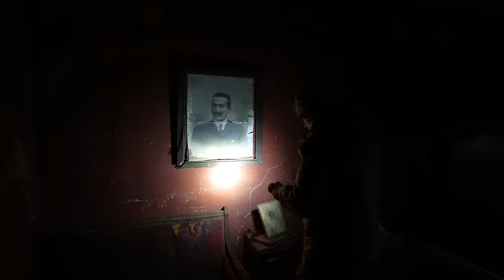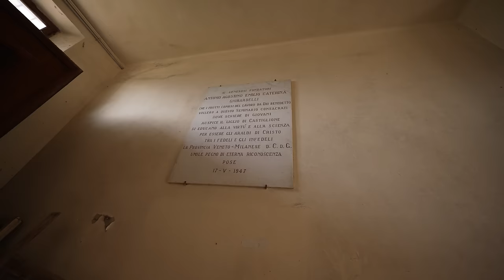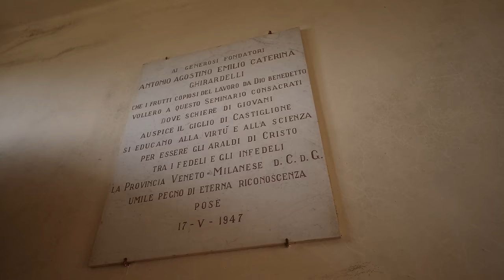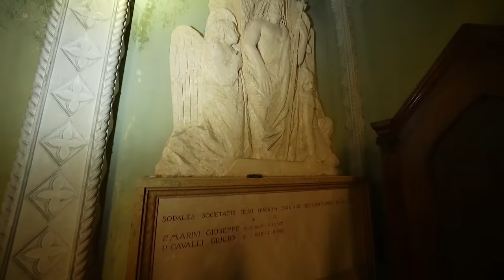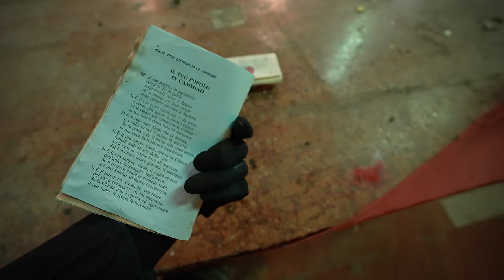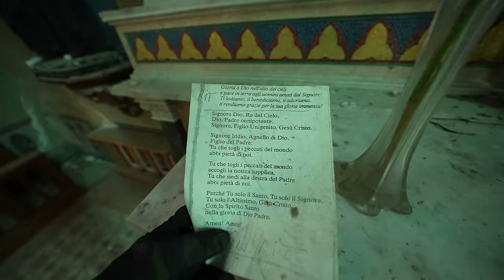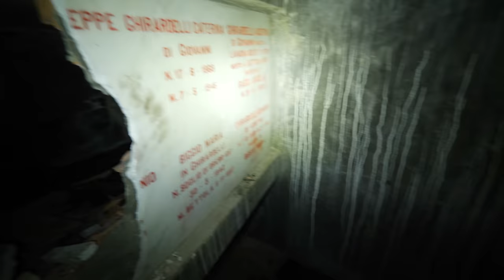SCHOCK! WIR FANDEN EIN GRAB MIT KNOCHEN UNTER LOST KIRCHE!😳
►Odenwolf (ehemals Wolfgangs):
Hier kannst du 10% mit dem Code "PJ10" auf alle Messer bei Odenwolf (ehemals Wolfgangs) sparen.

►Rhinoshield:
Hier kommst du zu den krassen HANDYHÜLLEN!🔥
ADVENTURE10

Wichtiges!
Umsatzsteuer-Identifikationsnummer gem. § 27 a Umsatzsteuergesetz:
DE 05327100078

70736 Fellbach

👕Merch von PJ Adventure!
🌲Meine Ausrüstung🌲
 🎵Musik🎵

►Credits
Videos nutzen!